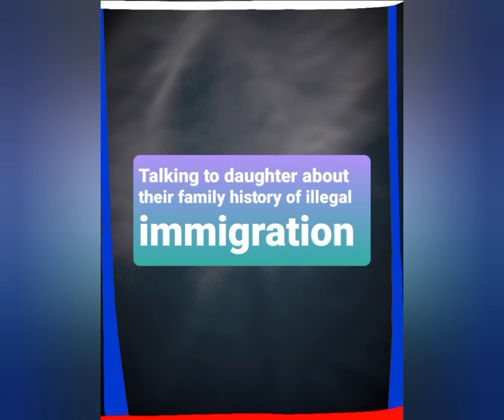Mi Amigo Rapido Ep4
A conversation between Dave and his daughter about their own family history of illegal immigration.